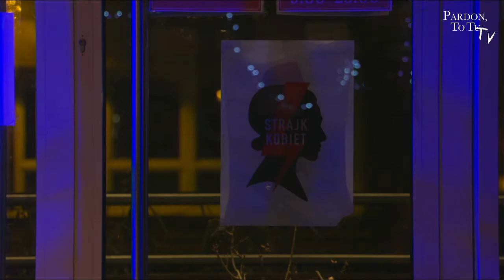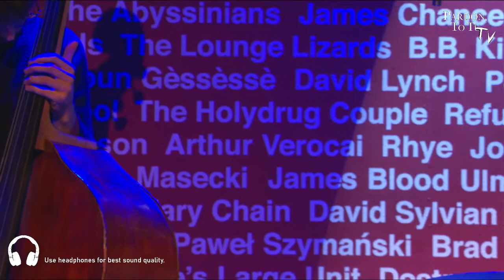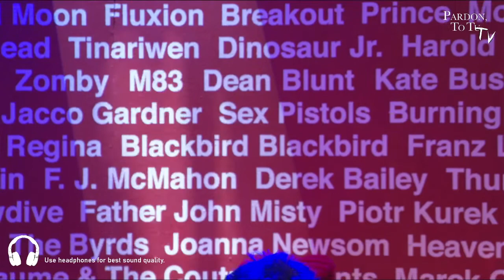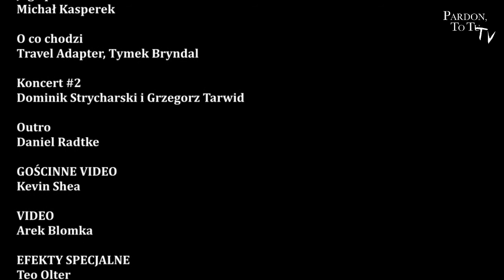Pardon, To Tu TV #3 - Travel Adapter & Strycharski / Tarwid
Zapraszamy na trzecią odsłonę "Pardon, To Tu TV" - na żywo z Pardon, To Tu, która odbyła się w czwartek, 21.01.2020 o godzinie 20:00.

Pomysł do programu powstał razem z perkusistą i organizatorem Teo Olter (Pokusa / Lubie Cię Booking).

W trzecim odcinku wystąpili dla was zespół Travel Adapter, czyli:

Emilia Gołos - piano, electronics, glockenspiel
Szymon Wójcik - guitar, electronics
Michał Aftyka - double double bass bass
Bartosz Szablowski - drums, glockenspiel

Kompaktowy i wszechstronny Adapter Podróżny, może robić wszystko na raz. Adapter Podróżny jest przeznaczony do podłączania wszystkich dwubiegunowych urządzeń (bez uziemienia) w ponad 150 krajach.
Dzięki opatentowanemu systemowi All-in-one obsługa adaptera jest łatwa i bezpieczna. Zaprojektowany w Polsce.

A na drugim koncercie tego wieczoru wystąpił duet Strycharski / Tarwid, czyli flecista, kompozytor Dominik Strycharski i pianista Grzegorz Tarwid.

Dominik i Grzegorz wbrew wszystkiemu co złe, zagrali na akustycznych instrumentach. To bardzo uzasadniona praktyka, biorąc pod uwagę pojawiający się śnieg. To wystarczy, by zobaczyć choć trochę więcej.

A pomiędzy koncertami jak zwykle niespodzianki 🙂

W trzecim odcinku wystąpili:

Zagubiona Magda: Magdalena Dudek

Joga Killer: Dominik Strycharski, The Finnish Couple: Pia Kittilä, Jarmo Kittilä

Koncert #1: Travel Adapter: Emilia Gołos, Szymon Wójcik, Michał Aftyka, Bartosz Szablowski

Jego Portret: Michał Kasperek

O Co Chodzi: Travel Adapter, Tymek Bryndal

Koncert #2: Dominik Strycharski, Grzegorz Tarwid

Outro: Daniel Radtke

Gościnne Video: Kevin Shea

Video: Arek Blomka

Efekty Specjalne: Teo Olter

Dźwięk: Wojciech "Perczi" Perczyński

Światło: Jarek Żwirblis

Spiritual Guidance: Natan Kryszk